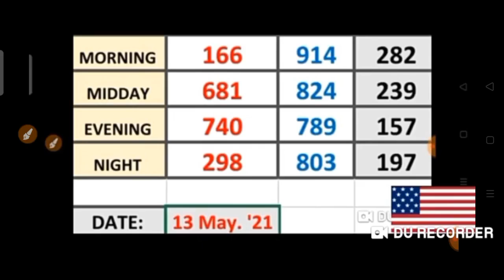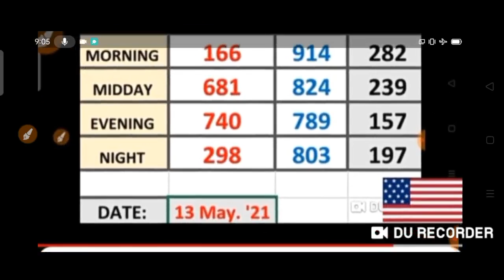CONGRATS ! AR STATE for Winning CASH3(681 STR8🎯 289 Box)On SPot !PREDICTED 15hrs ago13 May 2021 Draw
Congratulation to AR STATE  for WINNing Cash 3
681 STR8 🎯
289 Box 🎯 HIT
On Spot !
PReDICTED 15hrs ago
13 May 2021 DRAW
 If you're new to this channel it's your chance to try my PREDICTIONs.
BET WISELY
Happy WINNING
Good luck